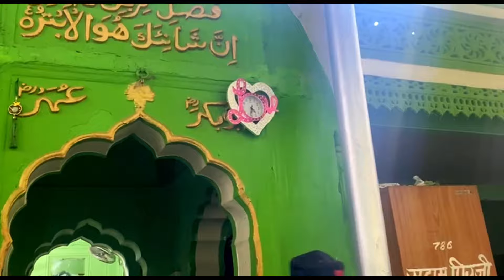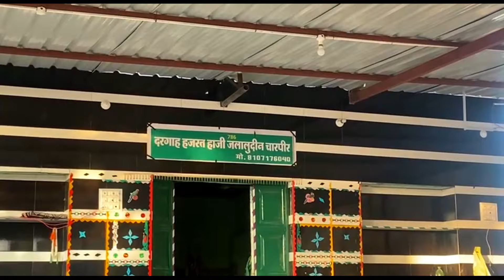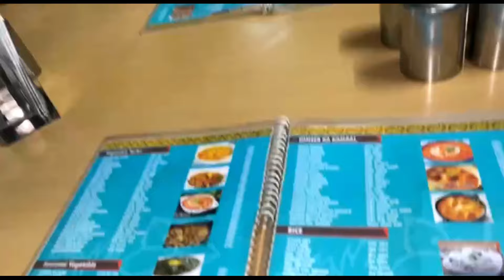Mummy Papa Ne Milke Niyaaz Banai🥰| Family Vlogg